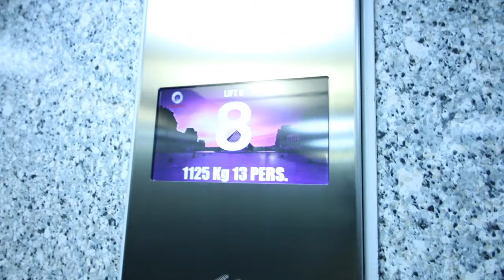VLOG 12 - Honda Africa Twin Just Monkeying around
Gettin' weird... Morocco to Italy